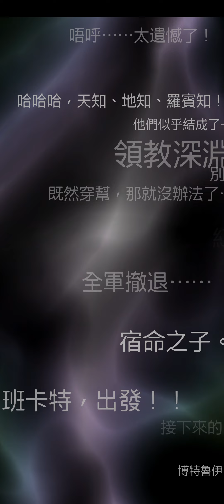《Romancing SaGa Re;univerSe》Romancing 季 裘斯塔弗篇、蜜絲緹篇，抽起來！！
可怕的雙池，各60抽，約翰無緣，不好不壞吧，感覺有點回來了